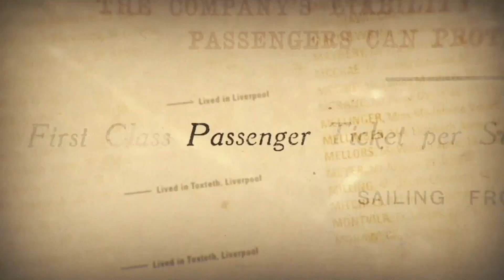Titanic and Liverpool: the untold story | National Museums Liverpool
This major free exhibition explores Liverpool's central role in the Titanic story. Come and see it at Merseyside Maritime Museum in the Royal Albert Dock: